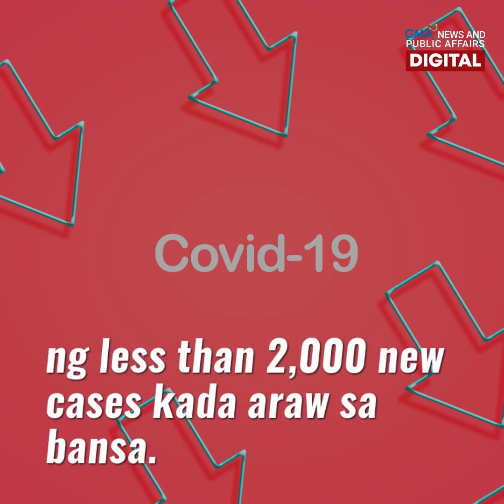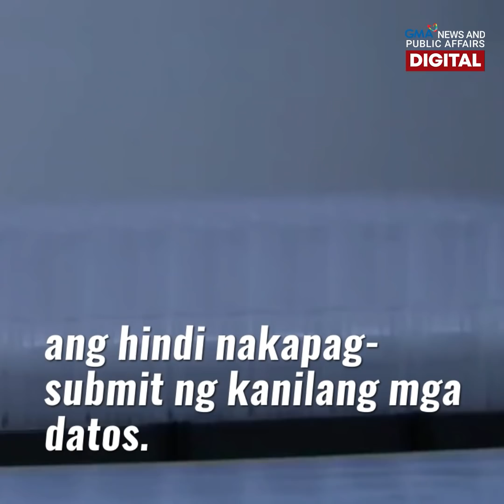GMA News Feed: Bilang ng new COVID-19 cases per day sa Pilipinas, bumababa na ba?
Bilang ng new COVID-19 cases per day sa Pilipinas (Philippines), bumababa na ba?

Ngayong katapusan ng Nobyembre, pumalo na sa 431,630 ang kabuuang kaso ng COVID-19 sa bansa, 24,580 dito ang active cases. Batay sa datos na nakalap ng GMA News Research mula sa DOH, pababa naman ang average new cases per day nitong Nobyembre at sa tatlong huling nakalipas na buwan.

Ang buong detalye, alamin sa video!